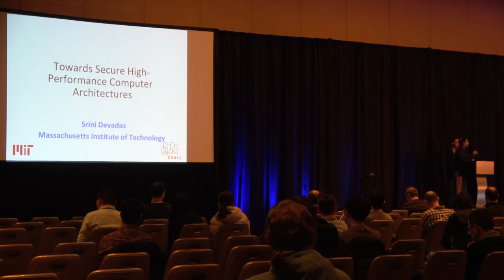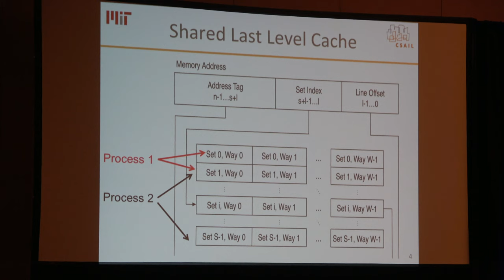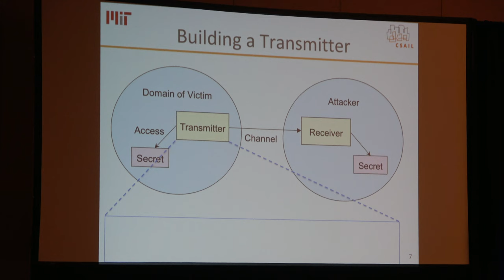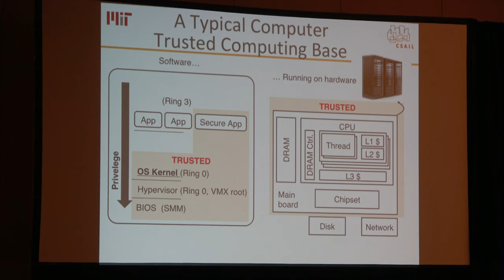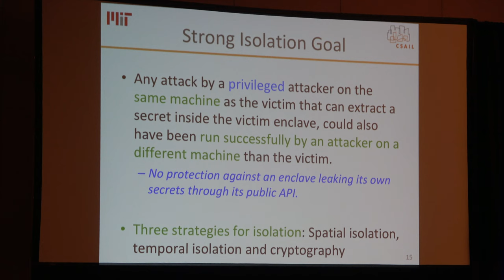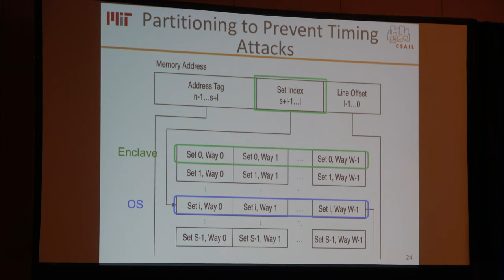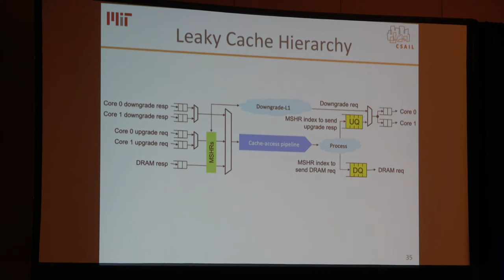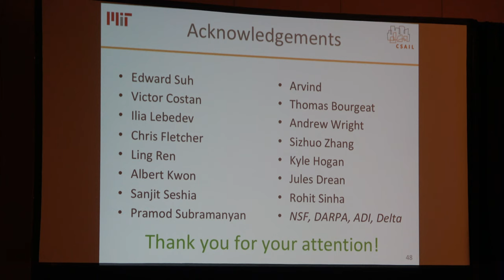HPCA 2019 DAY1 - Keynote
Title:
Towards Secure High-Performance Computer Architectures

Speaker:
Srini Devadas (MIT)